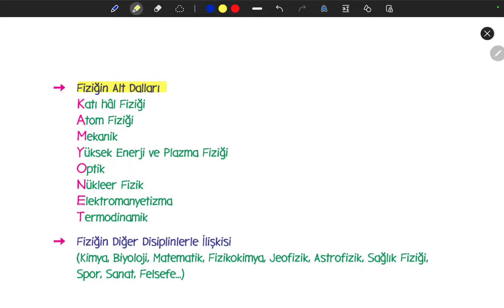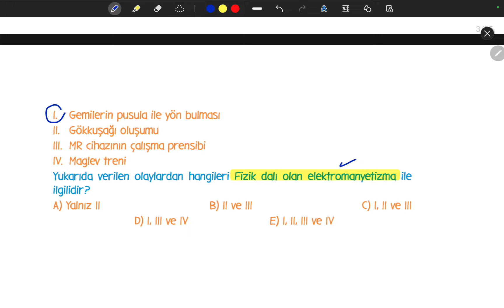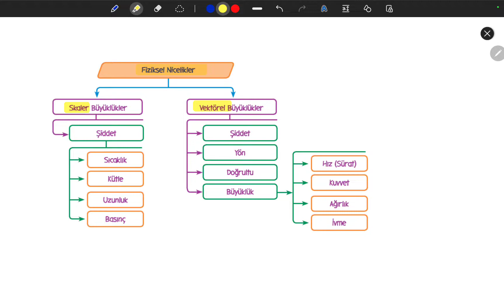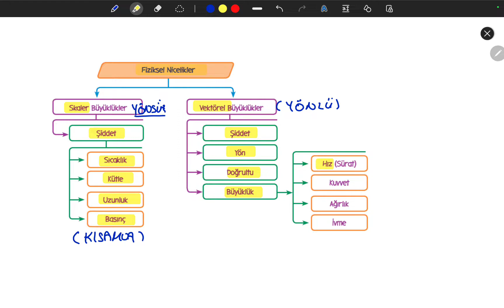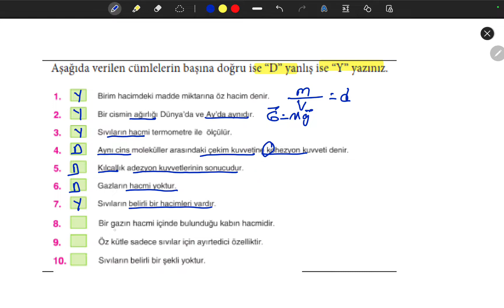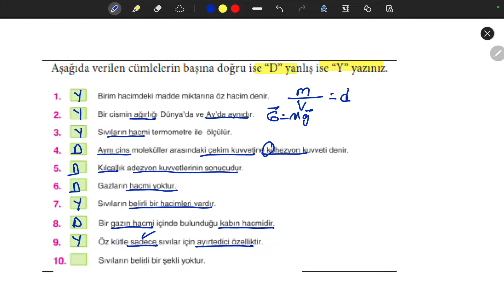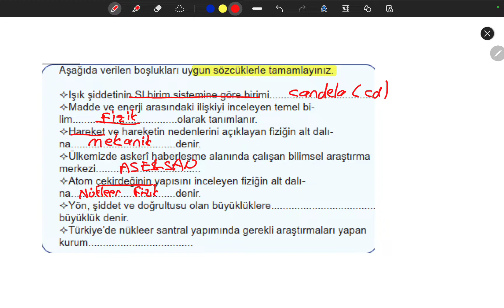9.Sınıf Fizik 1.Dönem 1.Yazılı Soruları + PDF # 2023#